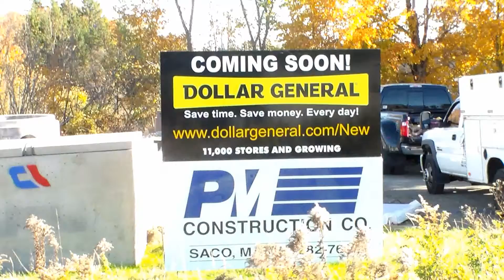Pembroke Dollar General Store Update Progress